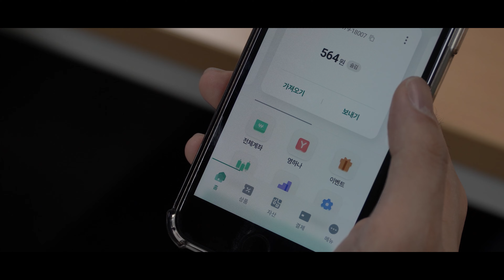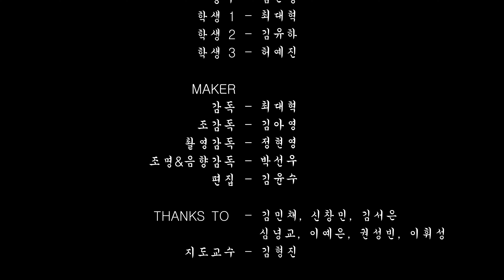알파와 베타 [2023-1학기 단편영화 제작 수업 학생작품]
이 작품은 대학생들이 만든
2023년 1학기 단편영화제작 수업의 결과물 입니다.

지도교수 : 김형진

감독 : 최대혁
시나리오 : 최대혁
조감독 : 김아영
촬영 : 정현영
조명 : 박선우
음향 : 박선우
편집 : 김윤수

배우 : 김은성 최대혁 김유하 허예진

(관객 작품 평가)   평점 3.6

-음향이 아쉬웠습니당

-재밌습니다.

-소재가 맘에 들었다. 스토리 좀 길게 하면 재밌을 것 같다.

-결과물은 너무 아쉬웠지만 팀원들이 합심해서 열심히 한 과정에 5점을 주고싶습니다!!! 모두들 고생많아따~!

-편집 빡세게 한것같네요. 재밌게 잘봤습니다.

-음향장비 문제로 인해 없는 사운드, 다소 튀는 컷, 영화의 중요 포인트가 존재한다기 보다는 슴슴하게 흘려가는 적품인 것 같다.

-내용이 되게 신선했습니다.

-개연성이 잘이해가된다 / 결말이 아쉽다 / 배우들의 포지션이 현실적이었다

-독립영화디비디 보는 기분이었어요

-실제로 현실에서 볼 수 있을법한 인물의 이야기를 비판하면서 재미있게 풀어나간 것 같아서 좋았습니다! 다만 중간에 음향이 살짝 안들렸던 부분들만 조금 아쉬웠던 것 같습니다

-챕터를 나눈 것은 참신한 아이디어라고 생각한다. 아쉬운 점이 있다면 떡밥을 뿌리고 잘 회수를 하지 못했다는 생각이 들어서 너무 아쉽다. 중간에 음향도 바람 소리 때문에 잘 안 들려서 대사 전달이 안 된 점도 아쉽다. 하지만 신박한 구석이 많은 영화여서 보는 재미는 쏠쏠했다.

-이야기가 다양해서 좋았습니다.다소 난해한점은 아쉬웠습니다.

-컨셉이 새로워서 좋고 재밌게 봤습니다

-알파메일이라는 용어에 대해서 잘 몰랐는데 영화를 통해 알파메일을 잘 알게됐고 알파메일을 재밌게 풀어서 영화를 만든것 같다.

-에피소드로 나뉘는 부분이 재밌었고 편집을 잘 한거같다.

-내용을 잘 모르겠다

-알파메일이라는 소재를 가지고 유쾌하게 풀어내서 재밌었습니다! 배우겸 스탭으로 참여하느라 정신이 없었지만 그래도 잘 끝나서 조씁니다 알베 최고

-어떤 내용을 전달하고자 하는지 메시지가 전달이 되지 않은 점이 아쉬웠다. 이야기를 이해하는데 어려움이 있으며 촬영 구도적인 부분 또한 내용을 전달하는데 어려움이 있다고 느껴졌다. 작품의 초반은 이야기를 암시하는데 인상 깊었다.

-내용이 재미있었다. 주인공이 연기를 잘해 몰입도가 더 있던 것 같다. 다만 마무리가 아쉬워 영화의 메시지를 정확히 이해하기 어려웠다.

-편집이 재밌었습니다.

-컷의 흐림과 브릿지가 너무 어색하고 딱딱하다. / 사운드도 전체적으로 아쉽고 스토리가 탄탄하지 못했다.

-사회에서 흔히 볼 수 있는 인물들이 흥미로웠지만 연출이나 마지막장면에대한 이해도가 아쉬웠습니다

-목표가 무엇인지 의도가 잘 전달되지 않음
-배우가 아닌 제작진중 남성분의 능글맞는 연기가 눈에 띄었습니다. 키워드를 잘 녹여낸 것 같고 마무리는 살짝 아쉬웠습니다.